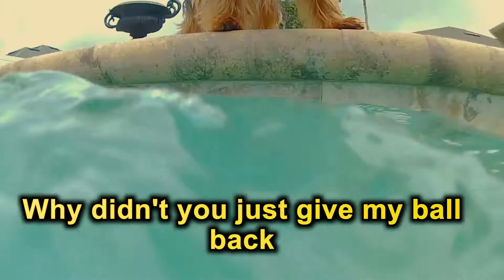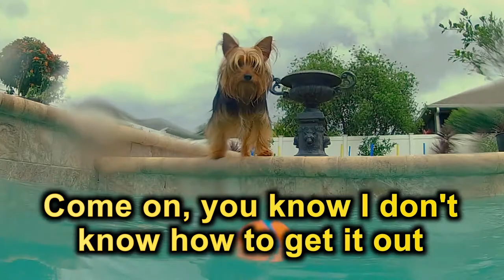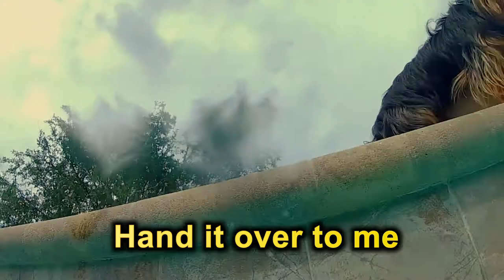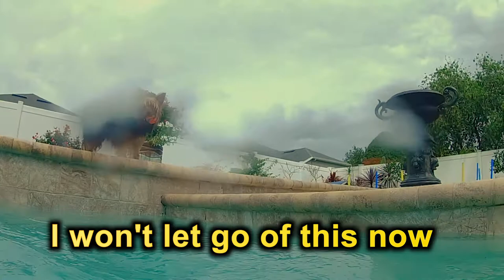Cutest Dog with his Ball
Yorkshire terrier|  cute yorkie puppy chasing the ball that is in the pool.

I used google translate for the following, I don't know if these are accurate LOL:
Hola mi nombre es Benji, soy un yorkie. Gracias.

안녕하세요, 저는 Yorkie Benji입니다. 댓글을 달고 공유하는 것을 잊지 마십시오.

Olá, meu nome é Benji, um Yorkie. Não se esqueça de se inscrever, curtir, comentar e compartilhar.